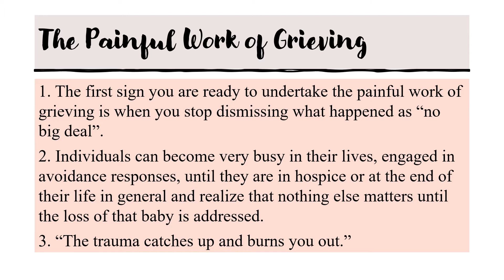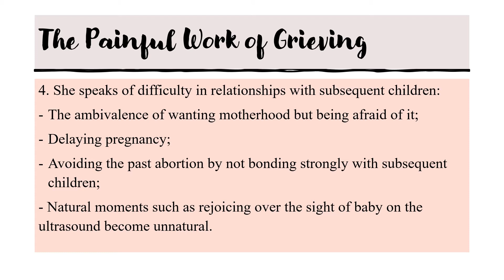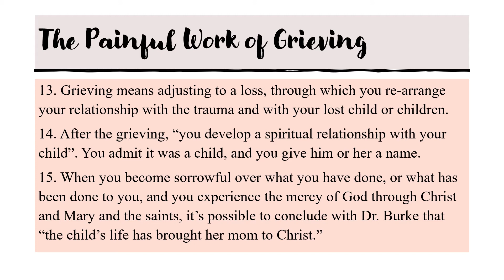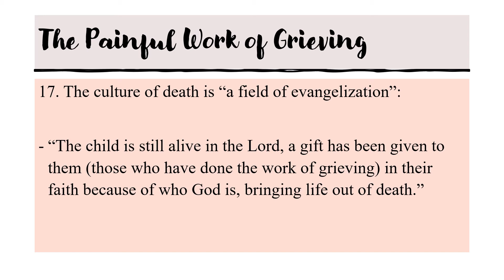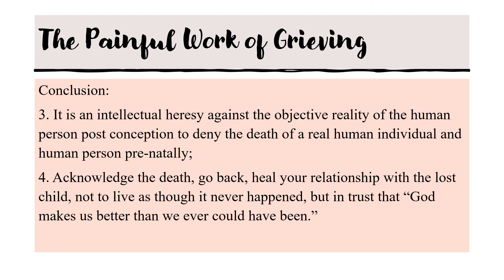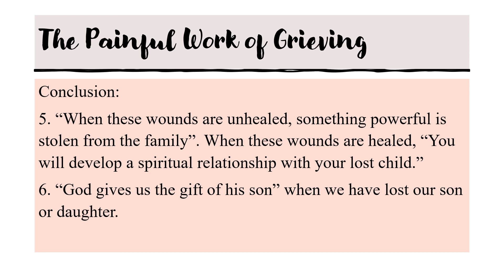The Painful Work of Grieving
Summary of an interview by Fr. Frank Pavone, Priests for Life, with Dr. Theresa Burke, Rachel's Vineyard, and an expert in post-abortion counselling and healing. A real human death has occurred; the trauma catches up to you and burns you out, until you face it, and enter into a new relationship with your lost child or children; your aborted child can bring you to new life in Christ when you learn the meaning of your child's life, not merely the violence of his or her death.